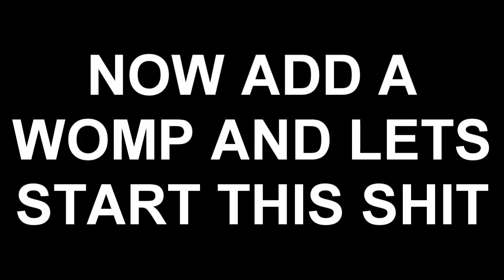STEAM_0:0:51034 / STEAM_0:1:803701 busted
mrk demaktinom
NEW NAME - ultimate
from team DELERIUM
STEAM_0:0:51034 busted
STEAM_0:1:803701 BUSTED